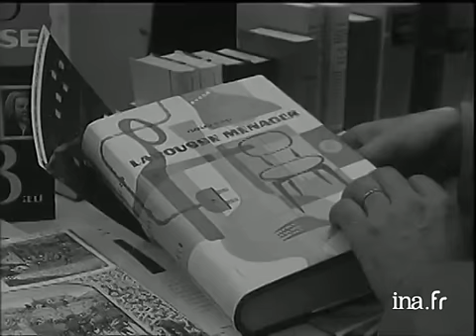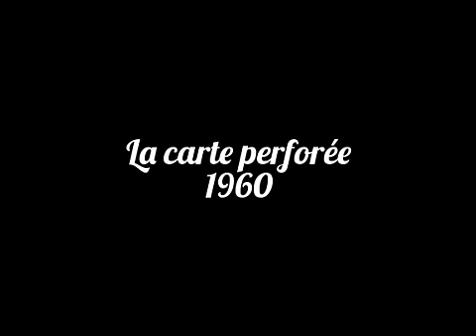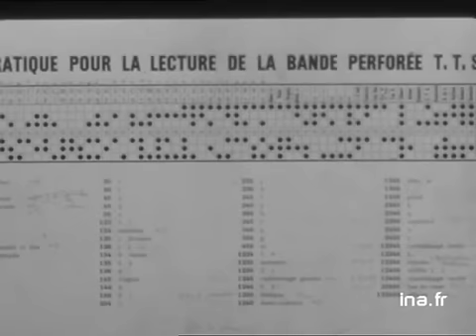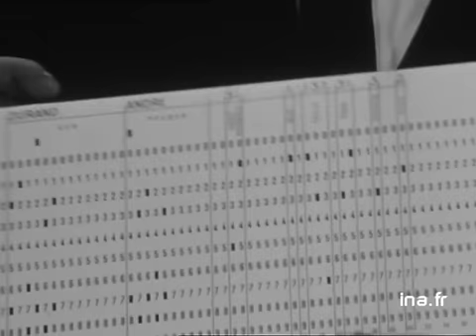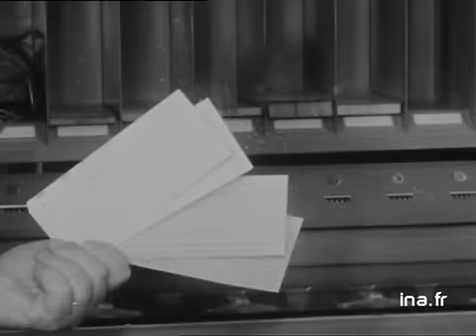5 inventions incroyables des années 60 | Archive INA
5 inventions incroyables des années 60. Certaines sont encore utiles dans notre quotidien.
Démonstration de l'Amphi Car à Paris
Le Téléscaphe.. un "Nautilus" pour petites croisières
L'essuie tout aux salon des arts ménagers
La carte perforée
345 kilomètres heure : le record de l'aérotrain